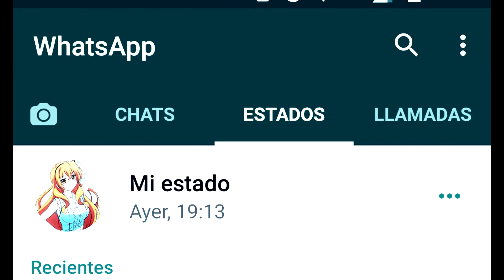≈Kouko x Banri x Linda≈ ♫Sech ft. Darell - Otro Trago♫「AMV」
Damas y caballeros, me complace el presentarles a ustedes este AMV que hice el día de hoy con la super sonada canción de Sech ft. Darell - Otro Trago, perteneciente al álbum debut "Sueños" (2019) del artista panameño. La inspiración para editar este AMV me llegó por dos razones: La primera por su letra que encajaba perfectamente con el capítulo 12 de Golden Time (la misma con la que edité la mayor parte del AMV) y la segunda porque este 31 de agosto es el Summer Bash de mi ciudad en donde se presentarán tanto el grupo guayaquileño "Tres Dedos" (con los que edité en mi video anterior) y también Sech, así que aprovecho la fiebre musical de estos artistas para también hacer los AMVs respectivos y que gusten a toda la gente :D Espero que les guste. Califiquen y comenten. Disponible en 1080p a 60fps.

Animes Used: Golden Time (Op. 1 - 2; Caps. 4, 6, 7, 8, 12, 15, 21, 22)
Artist: Sech ft. Darell
Álbum: Sueños (2019)
Song: Otro Trago
Programs Used: Sony Vegas 13.0 / Magic Bullet Looks 2.0 / Adobe Photoshop CS5.5